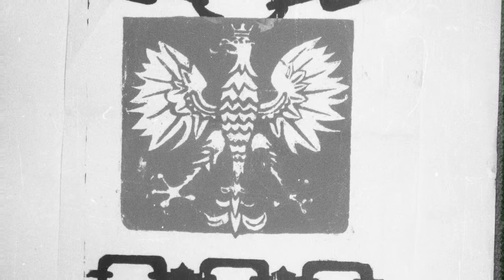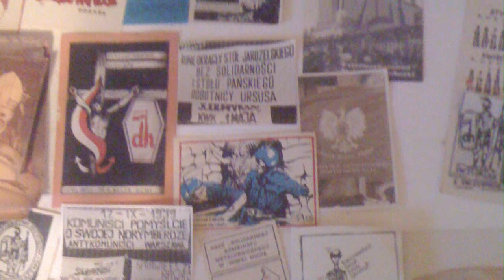Solidarność. Największy ruch społeczny w dziejach świata. Uzupełnienie.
Film będący uzupełnieniem prezentacji "Solidarność. Największy ruch społeczny w dziejach świata." z cyklu Lekcja o współczesnej Polsce opracowanego w ramach projektu Polski Ośrodek Naukowy Uniwersytetu Jagiellońskiego w Londynie.

Projekt jest współfinansowany ze środków finansowych otrzymanych z Ministerstwa Spraw Zagranicznych w ramach konkursu na realizację zadania "Współpraca z Polonią i Polakami za granicą w 2013 r."